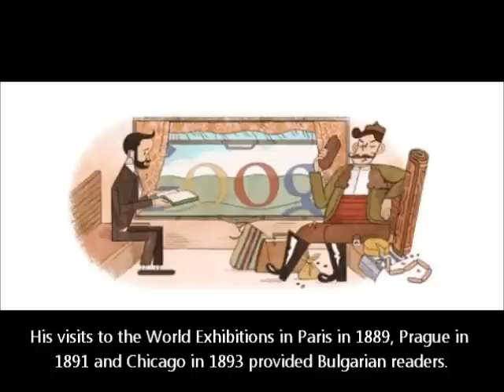150th Anniversairy of Aleko Konstantinov Google Doodle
Google celebrates the 150th Birthday of Aleko Konstantinov with a Doodle on 13 January 2013.
Aleko Konstantinov (Bulgarian: Алеко Константинов) (1 January 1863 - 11 May 1897)(NS: 13 January 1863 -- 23 May 1897) was a Bulgarian writer, best known for his character Bay Ganyo, one of the most popular characters in Bulgarian fiction.

Born to an affluent trader in the Danube River town of Svishtov, he attended the Faculty of Law of the Odessa University (old name-Imperial Novorossiya University), graduating in 1885. He worked as a jurist in Sofia before embarking on a writing career. His first novel (in fact, a collection of relatively independent short stories), Bay Ganyo ("Uncle Ganyo"), describes the travels through Western Europe of an itinerant peddler of rose oil and rugs. Though impertinent and clumsy, the nevertheless ingenious Bay Ganyo has been seen as a mirror for a modernizing Bulgaria. At the beginning of the novel Bay Ganyo is seen mainly as trading rose oil while at the end he is portrayed as a political man. His prototype is the Karlovo tradesman Ganyo Somov.

Konstantinov, a cosmopolitan traveler, was the first Bulgarian to write about his visits to Western Europe and America. His visits to the World Exhibitions in Paris in 1889, Prague in 1891 and Chicago in 1893 provided Bulgarian readers, who had recently gained independence from nearly 500 years of Turkish Ottoman oppression, with a portrait of the developed world. To Chicago and Back (where Bay Ganyo appears once again, but only as a third plan person), his travel notes from his American trip, spurred a lasting interest in Chicago, which today boasts the largest concentration of Bulgarian immigrants in the United States. Nowadays there's a bust of the writer in the University of Chicago's Regenstein Library.

Hе was assassinated in 1897 near Radilovo while traveling to Peshtera, most likely by mistake with the intended target being his friend (a local politician), with whom he had changed places in their coach shortly before the fatal shot. However, there exists also a version that his essays, exposing the hidden insidious intentions of the rulers of his day, led to his assassination.

Aleko Konstantinov initiated the tourist movement in Bulgaria. This is why two of Vitosha's hotels are named after him - "Aleko" and "Shtastlivetsa" ("The Lucky Man", the nickname he gave to himself in one of his short stories).

Konstantinov is portrayed on the obverse of the Bulgarian 100 levs banknote, issued in 2003.